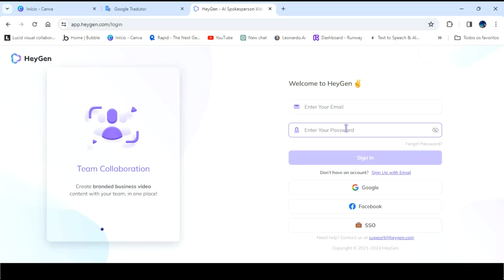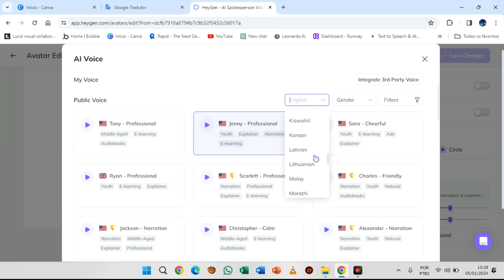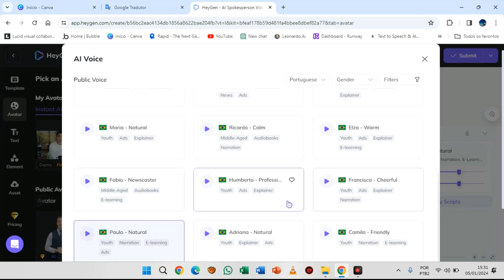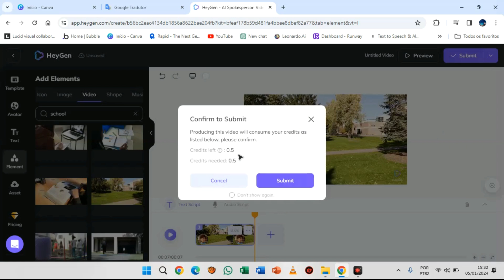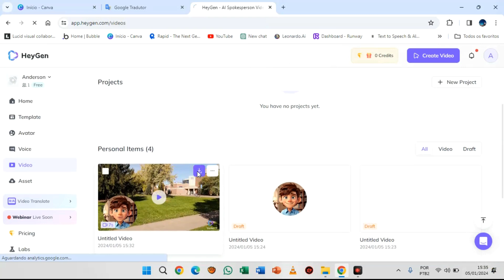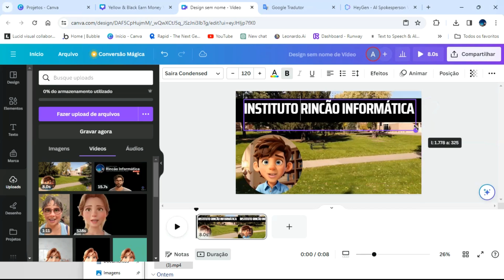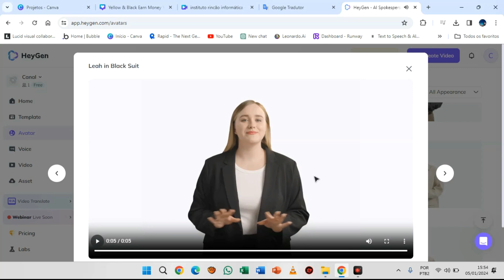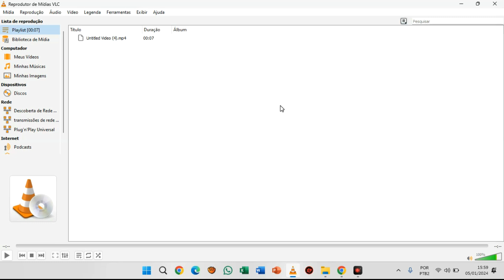Como criar AVATAR FALANTE gerado por AI Com Heygen E Canvas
Dê vida ao seu próprio avatar animado! Tutorial simples para todos.

00:00 - Início
01:28 - Utilizano a IA Heygen
02:15 - 1º Exemplo de criação de avatar (Heygen)
07:58 - Editando o video no Canva
11:10 - 2º Exemplo de criação de avatar (Heygen)

Neste vídeo, vou guiá-lo passo a passo na criação do seu avatar usando as poderosas ferramentas de IAS Heygen e Canvas.

Descubra como personalizar expressões faciais, movimentos e detalhes para criar um avatar único que represente verdadeiramente você.

Vamos explorar as funcionalidades avançadas dessas ferramentas e desbloquear todo o potencial da animação digital.

Assista agora e mergulhe no mundo divertido e criativo dos avatares animados!"

👩‍🎨 Público-Alvo:
Este tutorial é perfeito para iniciantes e entusiastas que desejam explorar a fusão entre arte e tecnologia. Não é necessário conhecimento prévio em animação ou inteligência artificial.

🔗 Links Das ferrementas de IA utilizados neste video:
 * Heygen: